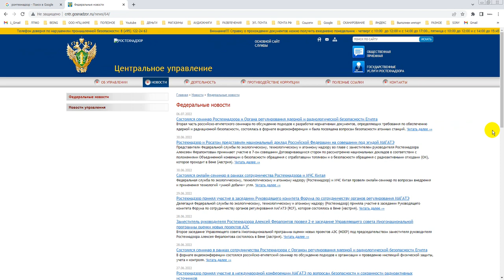Возобновление проверочной деятельности Ростехнадзора после консультаций в МАГАТЭ